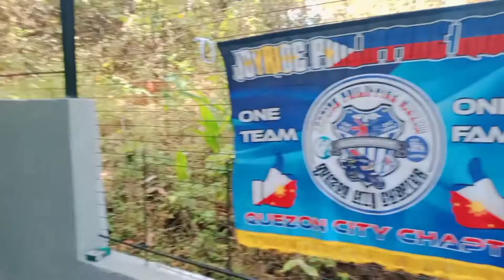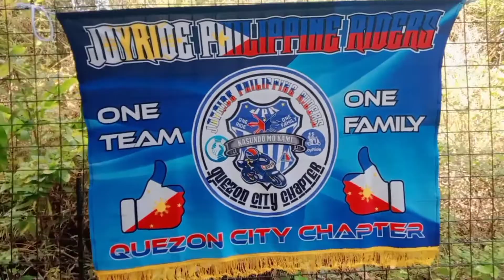Wood Farm Resort in Antipolo | Vlog Tour By:Hubby😅